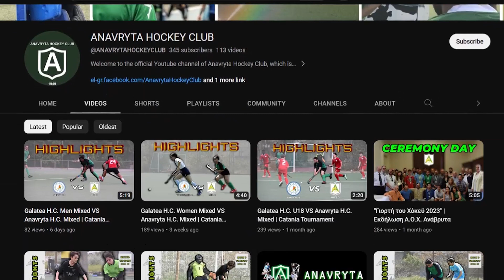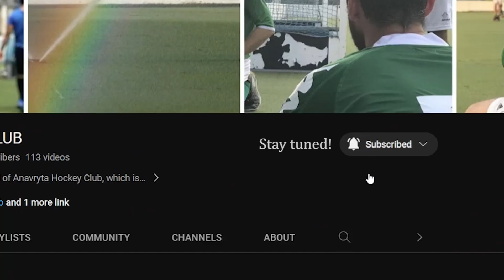Greek Field Hockey Men's Trophy 2022-23 | Anavryta vs Copam (Matchday 6) | Highlights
On May 7, 2023 the sixth field hockey matchday of the Men's Trophy "Konstantinos Panitsas" and the Mixed Trophy "Christos Tyros" took place in Ellinikon, Athens, Greece, with the participation of three teams: Anavryta, Copam and Masters. This video features some of the best highlights of the match between the men’s teams of Anavryta and Copam, which had a final score of 10-5 and plenty of action.

Scorers
W. Younas 1-0
W. Younas 2-0
W. Younas 3-0
G. Elmensaoui 4-0
K. Bairaktaris 4-1
O. Peña 4-2
O. Peña 4-3
V. Mantzanas 5-3
O. Peña 5-4
W. Younas 6-4
W. Younas 7-4
K. Tsiamis 8-4
K. Tsiamis 9-4
K. Tsiamis 10-4
O. Peña 10-5

♫Music Tracks♫
1)Track: "New Hero" by Infraction